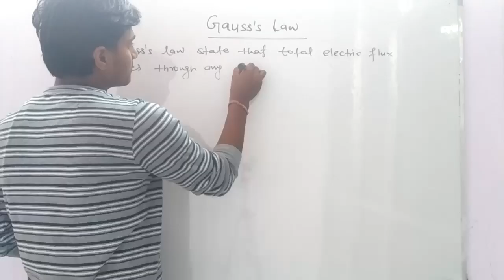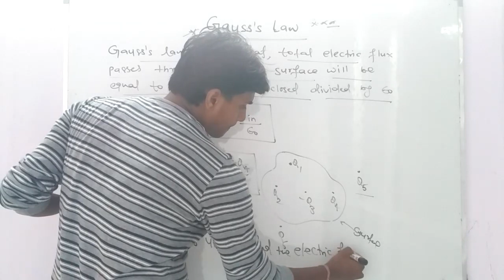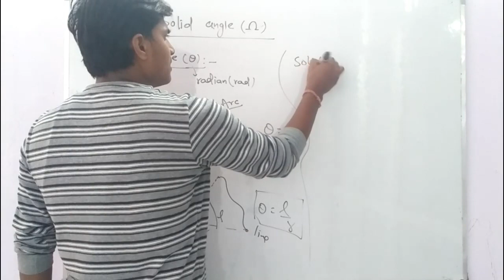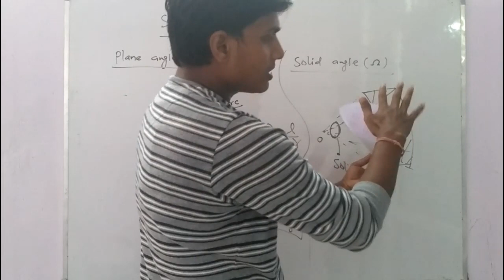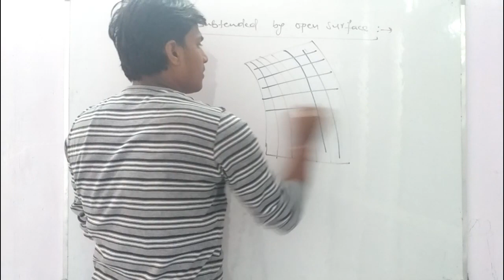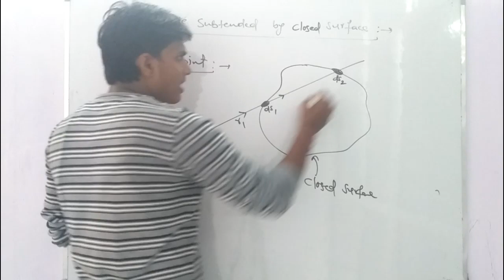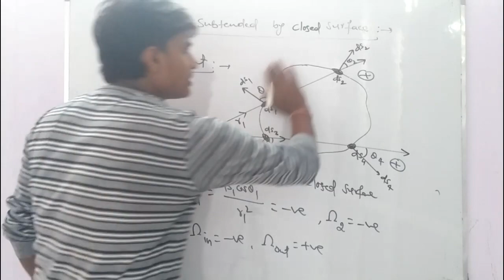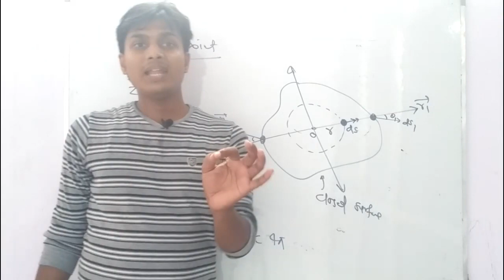Electric Charges and fields-19 || Gauss's Law || Solid Angle || JEE || NEET || 12TH || PHYSICS